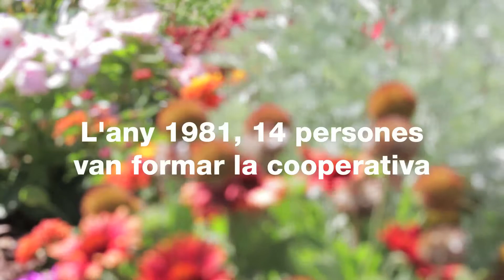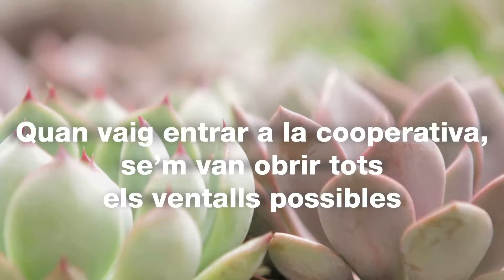Corma Cooperativa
CORMA és una cooperativa de productors de planta ornamental, i això no és una senzilla definició, sinó tota una declaració de principis. Un fet que ens aporta valor afegit: una manera de fer totalment diferenciada.